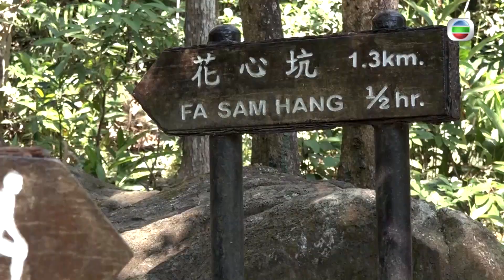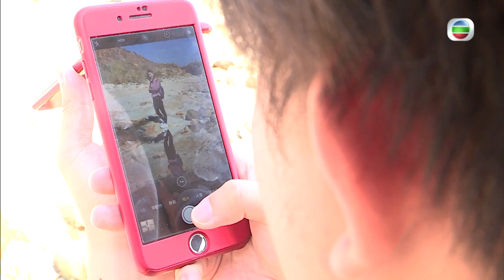東張西望 | 秋日隱世睇芒草好去處 黃牛山 | 天空之城 | 石芽背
【東張西望】秋日隱世睇芒草好去處 黃牛山

秋高氣爽當然係行山嘅好時光，今次由林希靈帶大家找尋香港隱世嘅天空之城 ─ 黃牛山。黃牛山上面有好多芒草，而且景色怡人，上山時有個打卡位石芽背，可以遠眺城門河景色，上到黃牛山除咗影芒草之餘，仲可以影埋個石天窗，但係影嘅時候要小心呀! 個位置唔容易行過去㗎！